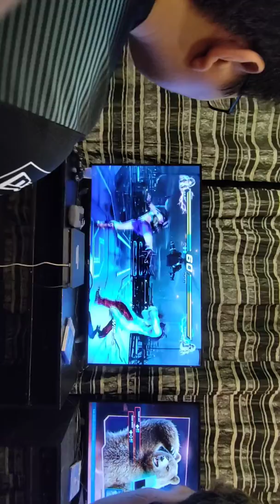Haji vs Son of Nobi 2